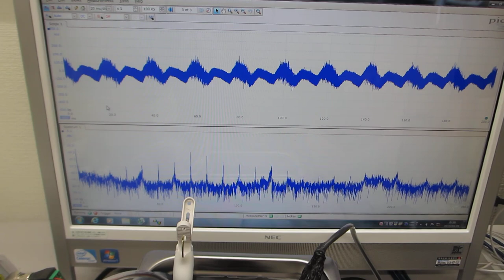超音波洗浄器実験：一つの発振チャンネルから二種類の超音波プローブを発振制御する技術